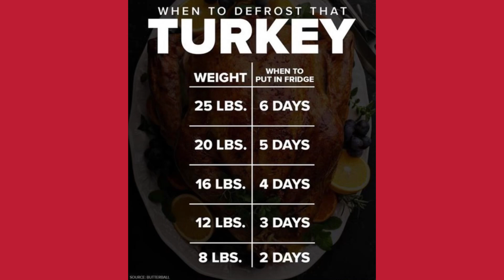Here are the best times to defrost a turkey